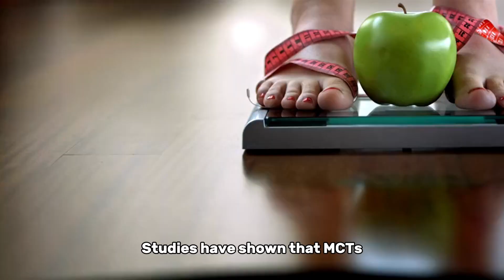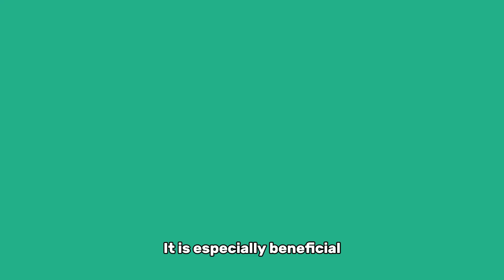The Health Rewards of Coconuts | What You Need to Know | THE HEAL NETWORK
Discover the incredible health benefits of coconuts in this informative video. From improving heart health to boosting the immune system, coconuts offer a wide range of advantages for your well-being. Learn about the nutritional value of coconuts and how they can enhance your overall health. Watch now to uncover why coconuts are a must-have in your diet for a healthier lifestyle.

Discover the secret benefits of coconuts and the health rewards they offer in this informative video. From promoting heart health to boosting your immune system, coconuts are a powerhouse of nutrients that can have a positive impact on your overall well-being. Learn all about the amazing advantages of incorporating coconuts into your diet and how they can contribute to a healthier lifestyle. Watch now to unlock the secrets of coconuts and start reaping the health rewards today.

💢Chapters💢
00:00 Discover the health rewards of coconuts
01:01 Health benefits of coconuts for energy and weight management
02:02 Coconuts are safe for most but may cause allergic reactions
03:00 Coconuts offer versatile cooking and health benefits
04:00 Coconuts are a versatile source of energy and hydration.
05:08 Coconuts support digestive and immune health.
06:14 Antioxidants in coconuts protect cells and support overall health
07:15 Coconuts offer versatile health rewards